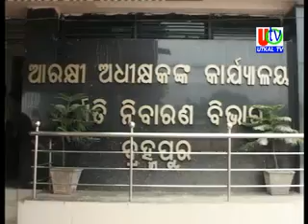19 09 2018 UTv News Vigilance Raid To ITDA JE Huge Properties With 30 Lakh From Washing Machine